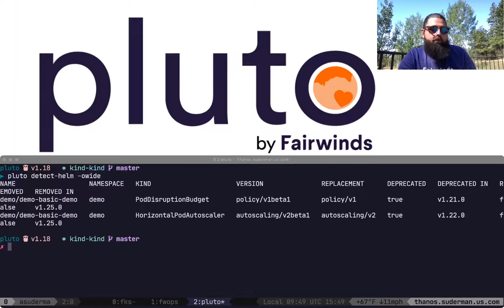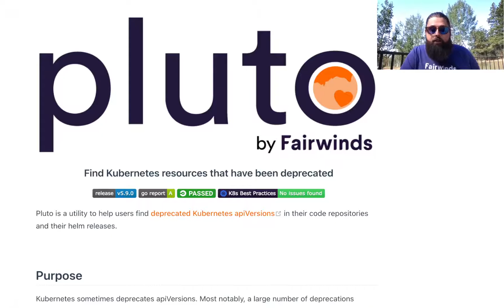Introduction to Pluto, Open Source by Fairwinds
Learn more about the open source tool Pluto by Fairwinds. Pluto is a utility that helps you find deprecated and removed API versions in your Kubernetes clusters.

Kubernetes over time has to deprecate different versions of things in order for us to be able to move forward and only use the latest versions and not have to support everything over time. So there's a process for doing this by which an API version gets deprecated and eventually gets actually removed from the API. Pluto will look at your infrastructure as code or your Helm charts, or your installed Helm charts in your cluster and tell you if you have those deprecated versions that are going to be removed eventually so that you can find them and get them fixed.